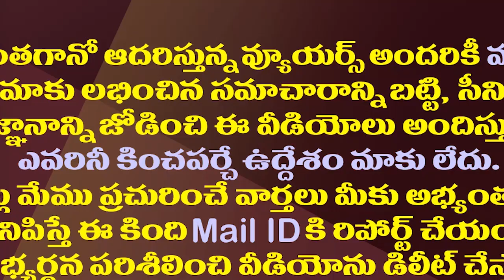చంద్రబాబు సీఎం కాకూడదని ఇంతమంది కోరుకుంటున్నారా!?| Chandrababu Naidu's Enemies In Politics Grew